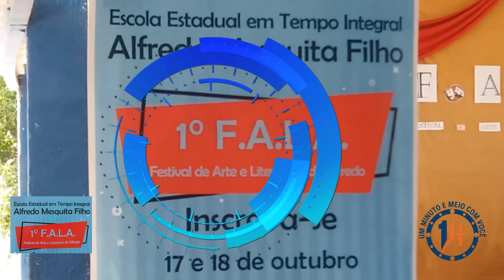A Escola que F.A.L.A a linguagem do aluno!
A Escola Estadual Alfredo Mesquita filho é o maior centro de educação da Macaíba RN Brasil,  e também é a primeira escola em tempo integral do município.
O primeiro F.A.L.A. é uma iniciativa da disciplina Arte na identificação das potencialidades artísticas e um veículo de apoio, divulgação e incentivo, uma janela para o imenso e diversificado mundo artístico.
A escola está localizada no conjunto habitacional Alfredo Mesquita Filho, hoje está completando quarenta anos de existência e tem como gestor o professor Rômulo Estânrley.